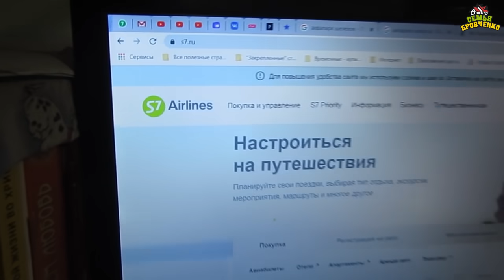Летим с Борей в Сочи на отдых, без детей!!! Романтик и отдых на море. (10.20г.) Семья Бровченко.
Целых 13 лет мы были неразлучны с детьми. И вот наконец-то у нас появилась возможность полететь отдохнуть только вдвоем, без детей!!! Летим в Сочи на 10 дней в гостиницу с трехразовым питанием, развлечениями и теплыми Сочинскими зимними деньками :)

Здесь вы найдете о нашей семье всю необходимую информацию:
- и т.д.

Наш почтовый адрес:
664533
Иркутская обл.
Иркутский р-н.
с. Горохово